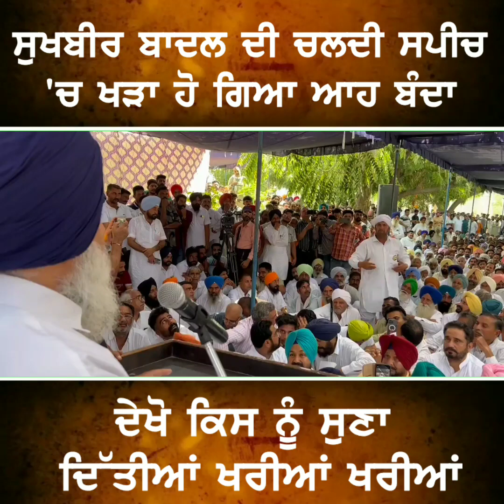ਸੁਖਬੀਰ ਬਾਦਲ ਦੀ ਚਲਦੀ ਸਪੀਚ 'ਚ ਖੜਾ ਹੋ ਗਿਆ ਆਹ ਬੰਦਾ ਦੇਖੋ ਕਿਸ ਨੂੰ ਸੁਣਾ ਦਿੱਤੀਆਂ ਖਰੀਆਂ ਖਰੀਆਂ